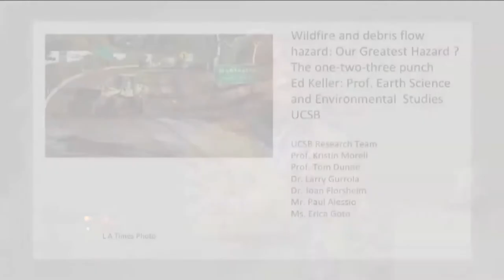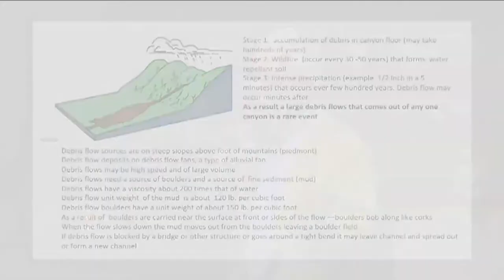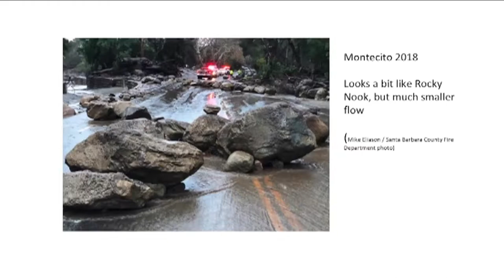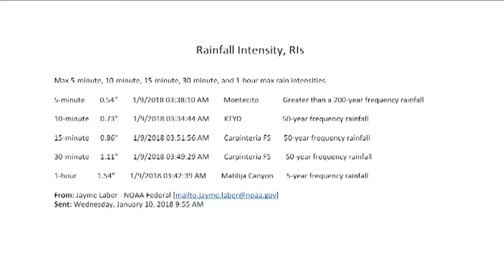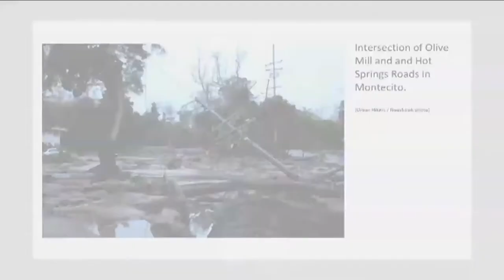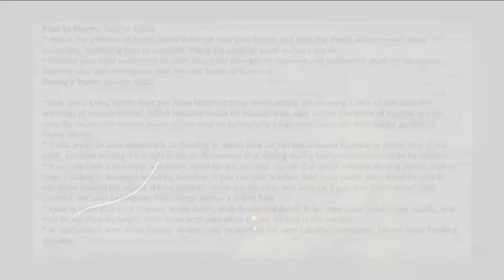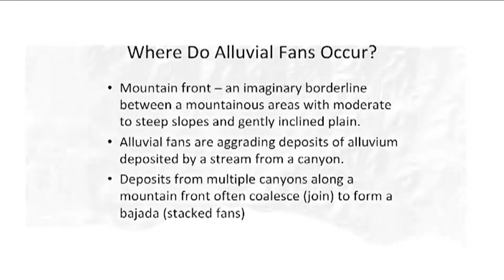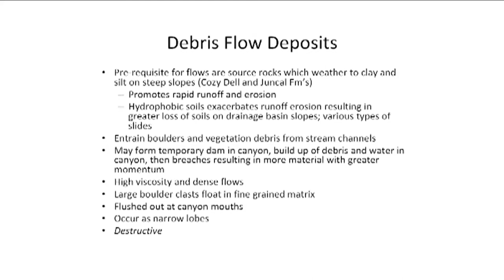Santa Barbara Urban Creeks Council: Thomas Fire Aftermath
How natural forces and geological hazards combined to reshape the landscape with UCSB ES & Geology Professor Ed Keller.

Presented by: Citizens Planning Association and
the Santa Barbara Urban Creeks Council

For background on this topic read Professor Keller’s recent Noozhawk article “‘Extreme’ Rainfall on Thomas Fire Burn Areas Created Deadly Montecito Debris Flows”

Recorded at the Santa Barbara Central Library on January 25th 2018